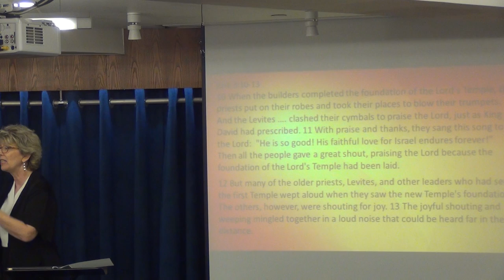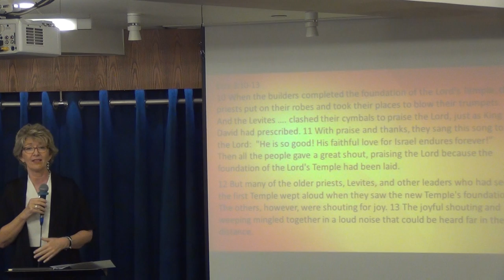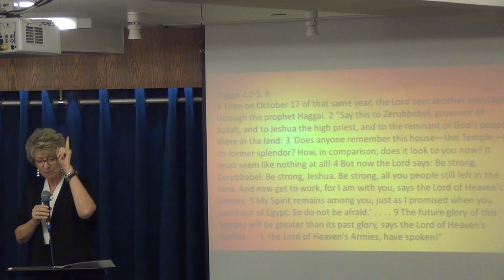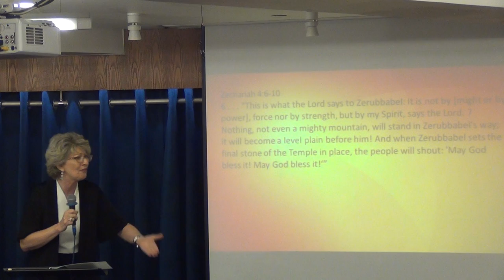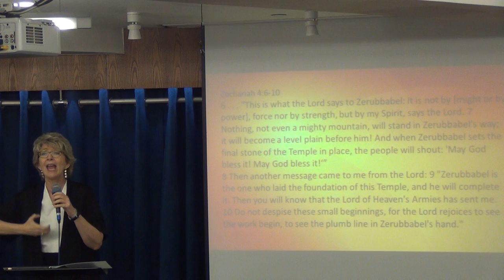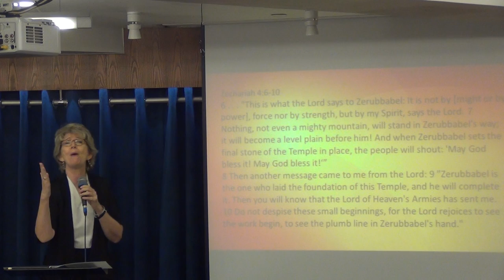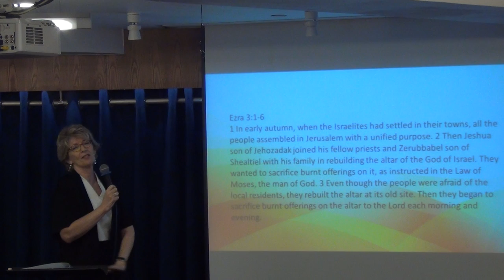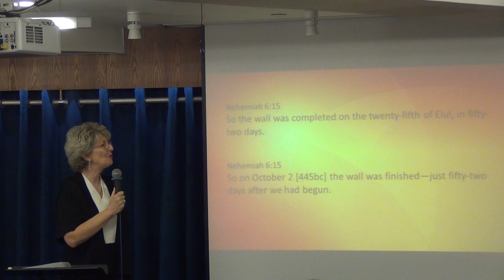Find, Follow, Fulfill (Closing comments)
As we conclude our 2 week anniversary celebration, it is also the anniversary of God helping his people rebuild the wall--exactly 2460 years after Nehemiah and God's people fulfilled his purpose for them at that time--on October 2 of the year. What an encouragement for us today!